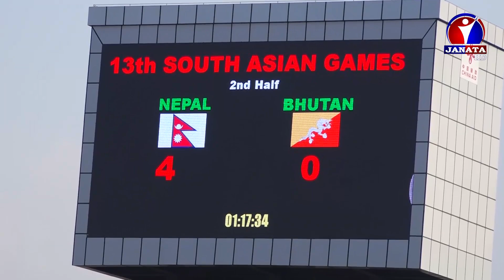नेपालले आफ्नो पहिलो खेलमा भुटानलाई ४–० गोल अन्तरले पराजित || News Report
१३ औं दक्षिण एसियाली खेलकुद प्रतियोगिता (साग) अन्तर्गत पुरुष फुटबलमा नेपालले शानदार सुरुवात गरेको छ । नेपालले आफ्नो पहिलो खेलमा भुटानलाई ४–० गोल अन्तरले पराजित गरेको हो ।